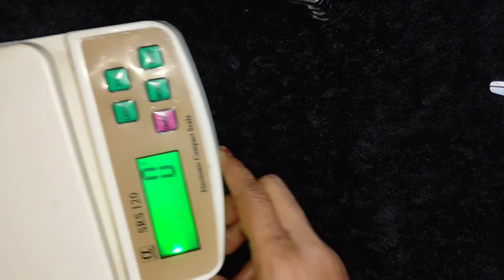thumb socks) पहली बार बनाऐ बहुत ही खूबसूरत अंगुठे वाली जुराब मोज़े महीलाओं और लड़कियों के लिए 1 घंटे